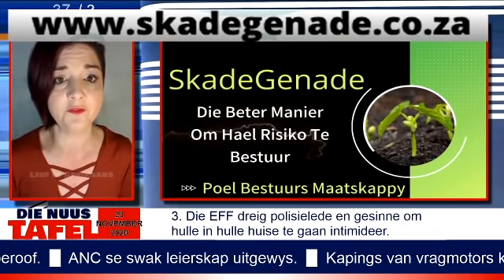Die Nuustafel - Nog 'n BOER dood aanvaller. Koeberg is veilig sê Eskom. Zuma en Ace oppad tronk toe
Hier is die Nuustafel vir 23 November 2020.

Nog 'n BOER dood aanvaller.  Koeberg is veilig sê Eskom. Zuma en Ace oppad tronk toe - of nie?

- Leef in Afrikaans produksies.